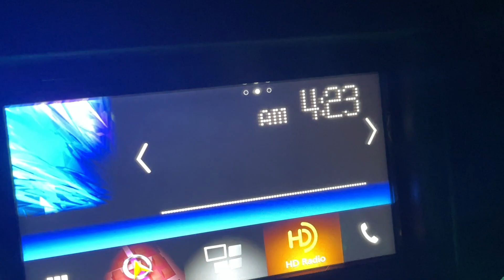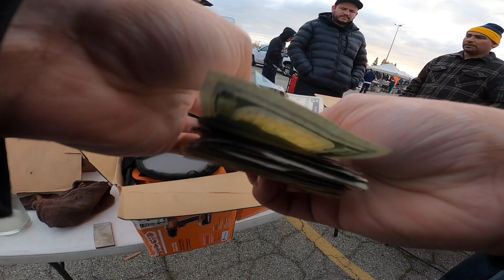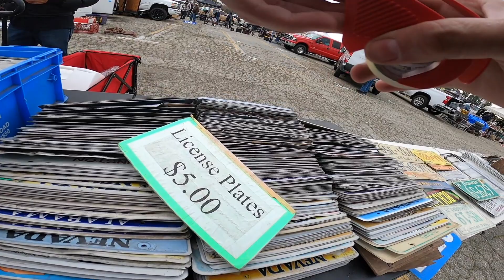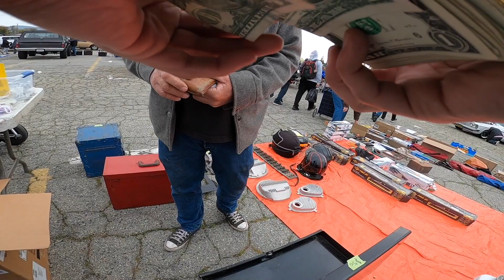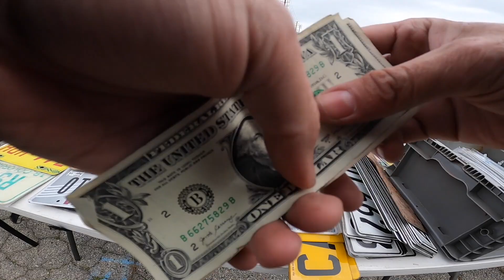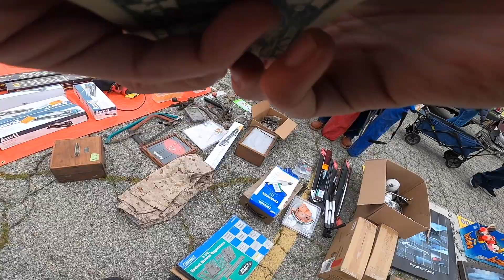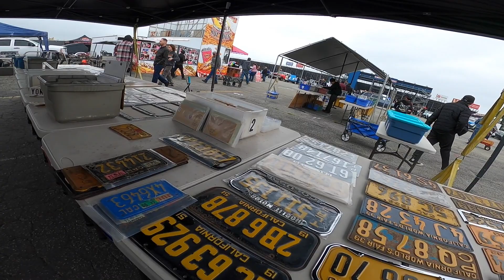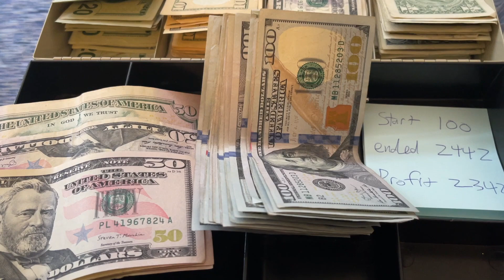Pomona Swapmeet Classic Car Show 3/5/23